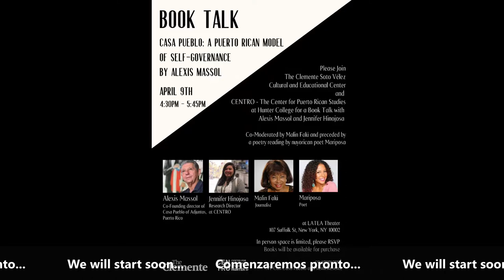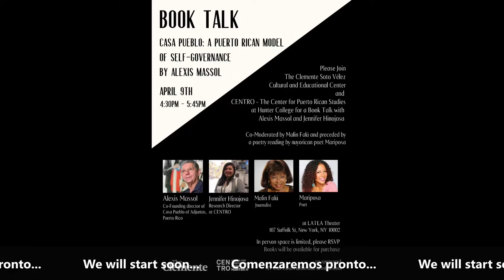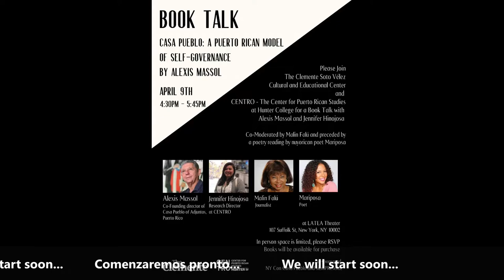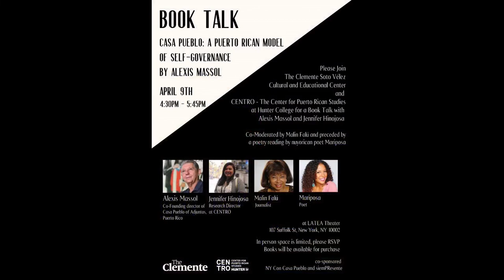Book Talk: "Casa Pueblo: A Puerto Rican Model of Self-Governance "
Please Join The Clemente Soto Vélez Cultural and Educational Center and The Center for Puerto Rican Studies for an intimate Book Talk with author, Alexis Massol, co-founder of Casa Pueblo de Adjuntas;

This talk will be co-moderated by Jennifer Hinojosa, Centro Researcher and Malin Falu, journalist.

Poet María “Mariposa” Fernandez will share a special poem for the occasion.
April 9th at 4:30pm at LATEA Theater located at 107 Suffolk Street in the Lower East Side. This event is co-sponsored with NY Con Casa Pueblo and siemPResente.

Born and raised in Adjuntas, Alexis Massol is a co-founder of Casa Pueblo de Adjuntas, a leading and transformative environmental and community-based organization.

María “Mariposa” Teresa Fernández is an award-winning Afro Puerto Rican poet, spoken word performance artist, visual artist, educator, activist, scholar and Bronx native.

Melba “Malín” Falú Pesante, is a veteran producer, radio and television personality.

After 40 years of demonstrating that another Puerto Rico, and indeed another world, is possible, Goldman Prize winner and Casa Pueblo de Adjuntas co-founder Alexis Massol will join us for an exciting and provocative conversation about the self-governance model of Casa Pueblo as chronicled in his book with a new translation by Ashwin Ravikumar and Paul Schroeder Rodríguez.

This collective translation was undertaken in the spirit of the organization and offers a vivid account of Casa Pueblo’s evolution from a small group of concerned citizens to an internationally recognized model for activism.
It’s a model and a mission that has successfully defeated multi-national mining companies, a gas pipeline and has empowered them to publicly reclaim and manage large forest reserves. They are also paving the way for Puerto Rico's energy insurrection, rapidly turning homes, schools and businesses into cucubanos powered by the sun.